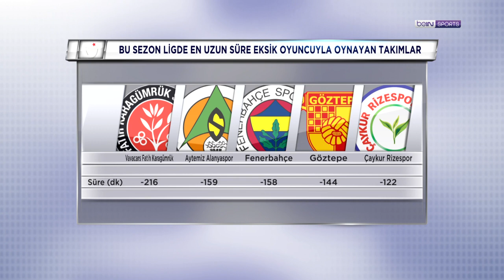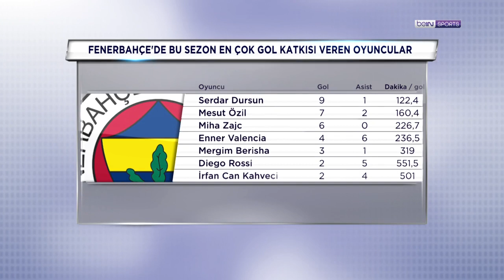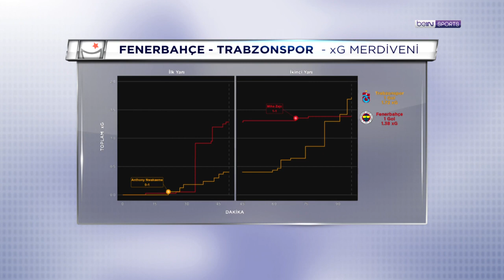Fenerbahçe - Trabzonspor maçından rakamlara yansıyanlar, Zajc & Nwakaeme | İstatistik Bankası